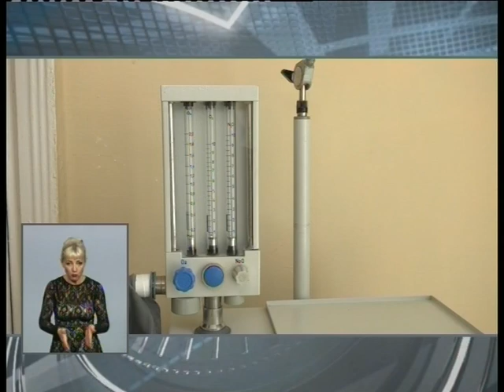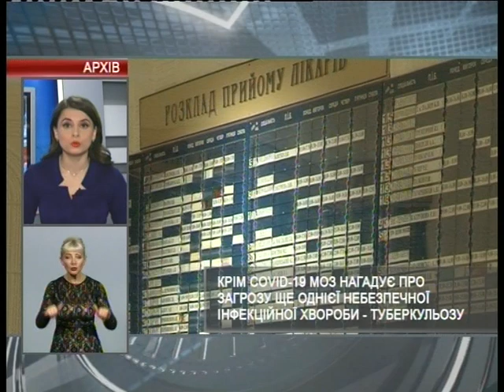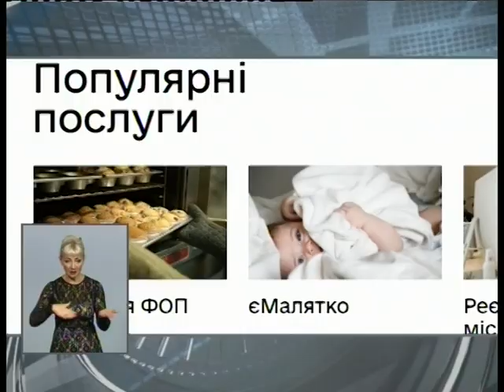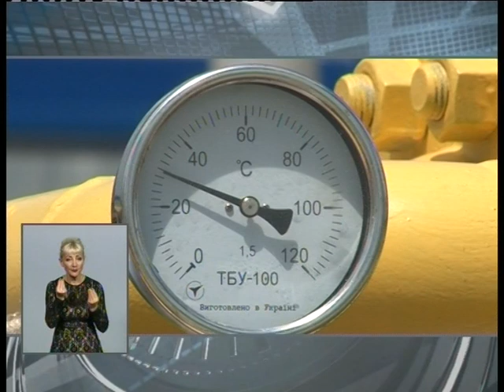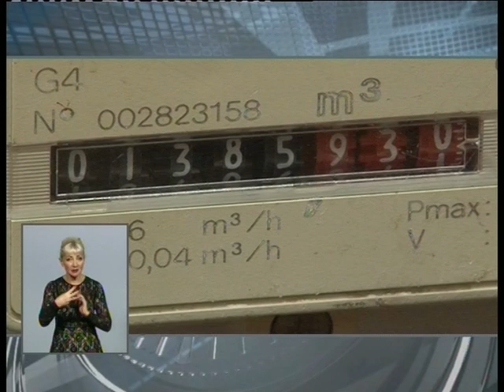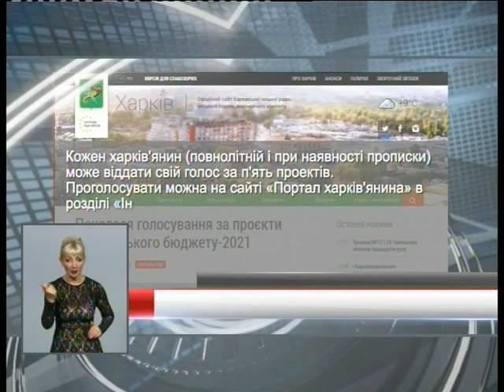Харьковские известия (03.11.2020)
/// - Харків планує навчити людей сортувати твердІ побутові відходи. Для цього у місті встановлюють спеціальні контейнери, оновлюють парк спецмашин та будують великий сміттєпереробний комплекс.

- Харків'яни можуть реєструвати місце проживання дитини віком до 14-ти років онлайн. Послуга доступна на державному порталі "Дія". Також онлайн можна зареєструвати товариство з обмеженою відповідальністю.

- 800 метрів мережі трубопроводу у Шевченківському мікрорайоні буде замінено до кінця року. Ремонтні роботи у рамках підготовки до зимового періоду КП "Харківводоканал" проводить по всьому місту ///
Смотрите: